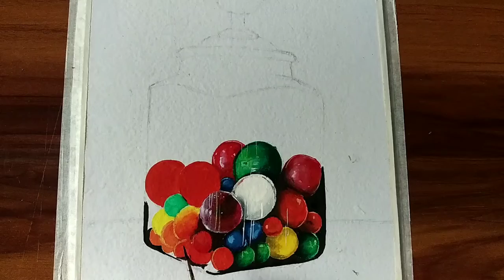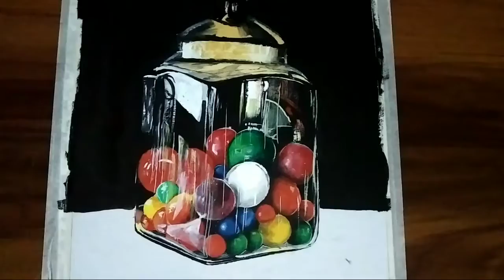object |realistic art| Acrylic painting | with timelapes